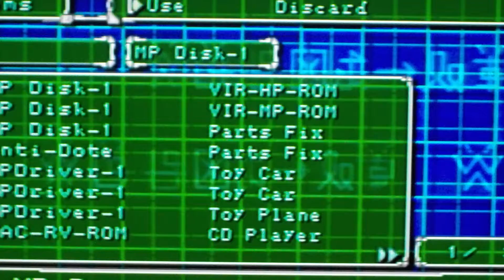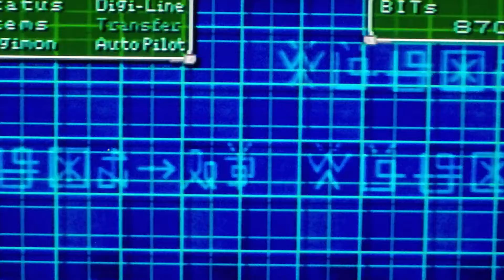WALLACE & GROMIT: THE CURSE OF THE WERE-RABBIT (2005) Move Review Plus DC Movie News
In this video I review the 2005 claymation Wallace and Gromit the curse of the were-rabbit directed by Nick Park & Steve Box and starring Peter Sallis, Ralph Fiennes and Helena Bonham Carter. I also talk about the recent Zack Snyder controversary and the latest news about DC comic book movies like the Flash and Batgirl films.